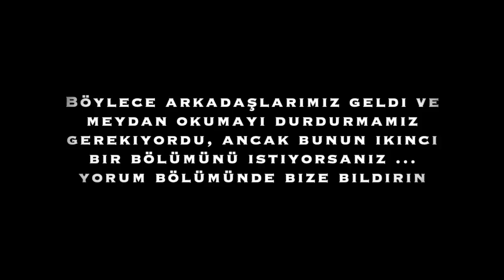TRY NOT TO SPEAK ENGLISH CHALLENGE | İNGİLİZCE KONUŞMAYIN MEYDAN OKUMASI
We decided to TRY NOT TO SPEAK ENGLISH CHALLENGE | İNGİLİZCE KONUŞMAYIN MEYDAN OKUMASI and I hope you liked it, if you liked it please drop a like and comment on what you think about the song.